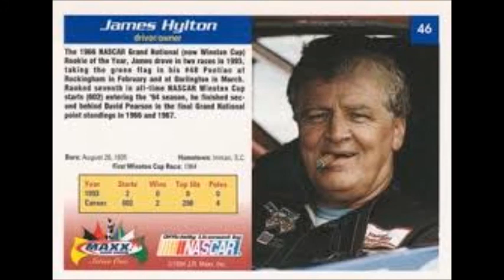A Drivers Tribute James Hylton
Welcome to the Very First Ever! PNN TV Orginal Series. We Want to Honor Drivers Who Have Passed Away or Are No Longer Racing due to Injury. James Hylton is the Very First Driver Ever Featured on this Series. Follow us on All Social Media Platforms